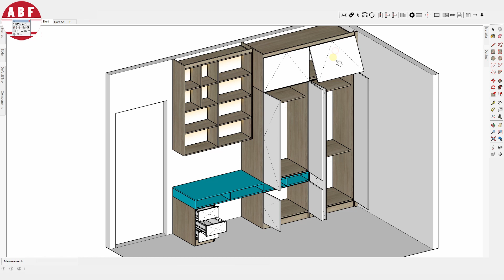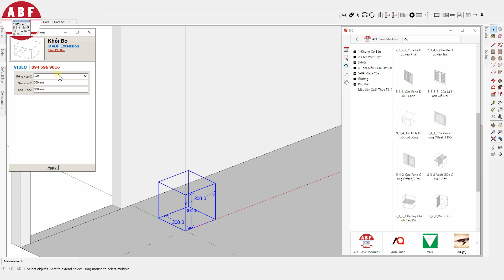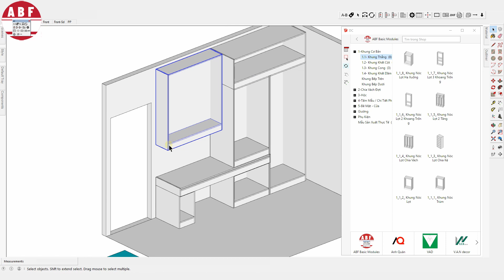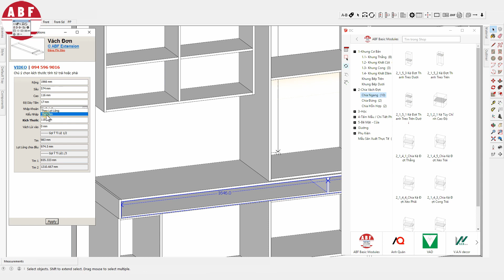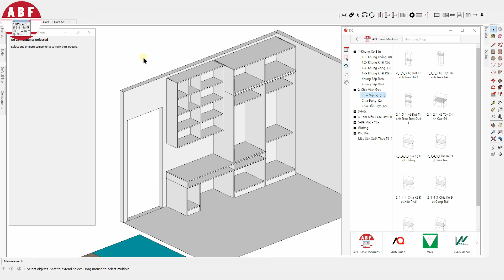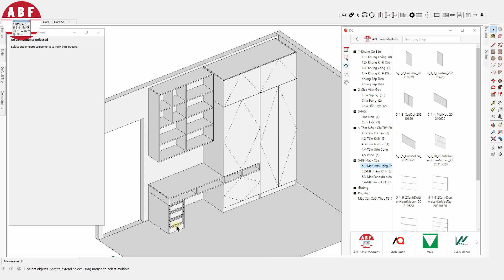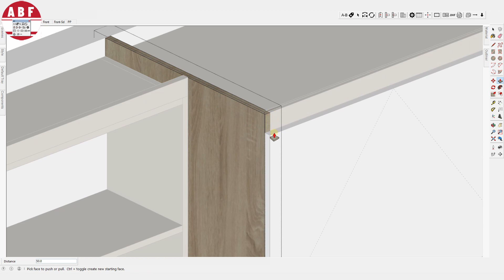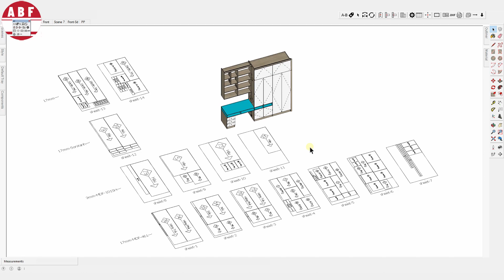Hướng dẫn Dựng Tủ Áo Kệ Sách và Bàn Làm việc với ABF SketchUp